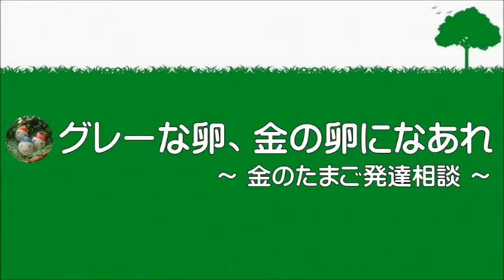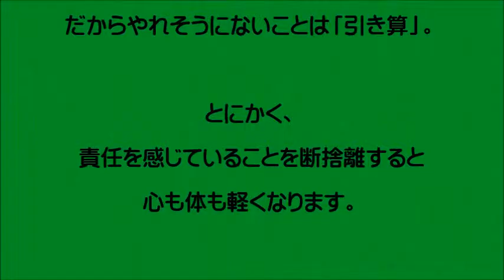【学習支援 検査】 ～親の責任の重さを「引き算」する～ 0249